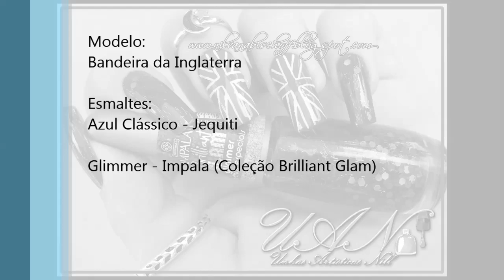Passo a Passo Bandeira da Inglaterra - Unhas Artísticas Nill